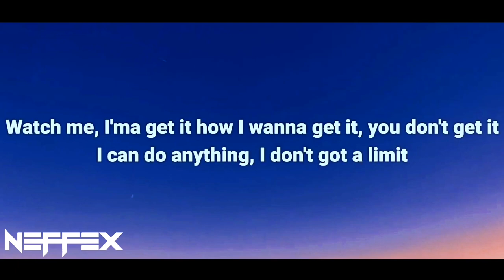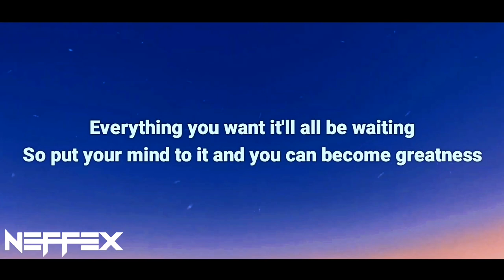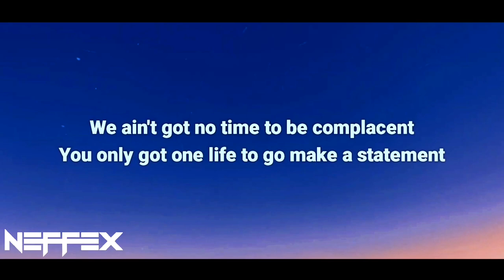NEFFEX - Choose It ♠️ Lyrics [Copyright-Free] | Royalty Free Music | No Copyright Music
This is the lyrics video of the song 'Choose It' which is provided by @neffexmusic | Revealing The "Choose It" Side of NEFFEX 📈 Royalty Free Music 🎶 You Won't Believe!

Hi there! Today's video is all about the new NEFFEX song called "Choose It"!
If you're a NEFFEX fan, you'll definitely love this song! In addition to the song, I've also created a Lyrics music video for "Choose It" that features some cool animation and graphics. The lyrics are amazing and the music is beautiful!

Lyrics for "Choose It!" by NEFFEX:

0:00 - Intro - Choose It!
Watch me

0:11 - Verse 1
Imma get it how I wanna get it
You don’t get it
I can do anything
I don’t got a limit
Imma make my mind up
I’m committed
It might take some time
Might take a minute
But I won’t give up I don’t give in to shit
I do what I want when I wanna do it
Call it a power or call it a gift
I call it persistence a drive and some wit uh
I ain’t no minute man
Good things take time when I’m in it man
Give me some time and I’m winning fam
Now I’m gone too far from the beginning man
I could teach you but you gotta listen
I got lessons on lessons to give them
Take the masses from hoping and wishing
To thinking and driven and cutting the ribbons, uh

They know they don’t want it more than me
I work hard they call it a disease
I work hard so I can go be free
But I don’t work for anyone but me
But it didn’t start like that
I was 9 to 5 didn’t feel right had
To get in touch with myself get my mind back
To figure out what I want in this life bad
And I don’t regret it
Failed a lot but learned my lesson
Got new moves new things new weapons
Now I finally got direction

0:59 - Hook
We ain’t got no time to be complacent
You only got one life to go make a statement
Everything you want it’ll all be waiting
So put your mind to it and you can become greatness
So don’t quit, don’t stop
Push through it
You got dreams, one life
Go do it
Make moves, improve
Keep doing
A new life, a new you
You can choose it
Watch me

1:23 - Drop
Watch me
Let's go
Watch me

1:46 - Verse 2
Y’all don’t really wanna catch hands
No face off
Everybody know I got plans
To take off
Everybody know I got vans
No J’s on
Imma do life like me
I don’t really care what you think about me
Hate filling minds up like a disease
Filling me with fight, some life energy
Knowing that I’m doing something right if you hating
I just try to keep my mind real vacant
I took all my time in the basement
I spent half my life impatient
It was worth all the time and patience

Ha, get it?
The way I said it?
Never mind
I don’t have a time, forget it
You can read all my rhymes on reddit
They need to feed and dammit I fed it
I got my eyes on the prize
I tell truths, won’t hear no lie
I don't take, I give and guide
I don’t break, I live and fight
On the chase, I got the sight
Vision goals, I set them right
Working through the lonely nights
Worth it on the other side
If you try to make it fast
It won’t last
Take a stab, make impact
Face the facts but still act
Don’t give up, don’t look back
You got this
No stopping, no quitting
No stalling, no options
You’re all in
Follow your dreams and find your calling

2:34 - Hook
Push through it
Go do it
Make moves, improve
Keep doing
Watch me

2:59 - Drop - Watch me

3:22 - Neffex - Choose It Ending

*INSTRUMENTAL DROP:
Then it’s your chance to be Choose It! (2x)

OUTRO:
Then it’s your chance to be Choose It!